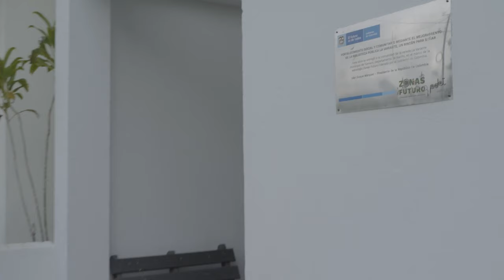Implementamos la estrategia de Formación Integral en el Pacífico nariñense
En el Pacífico nariñense implementamos la estrategia de Formación Integral para darle un nuevo sentido a la jornada escolar, enriqueciendo la experiencia pedagógica con aprendizajes en arte, cultura, deporte, ciencia, tecnología e innovación. GobiernoConElPacífico 🎼👩🏽‍🎨🏀